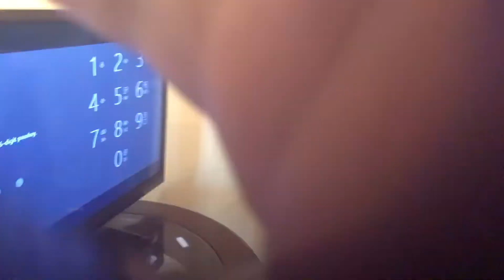it’s my birthday